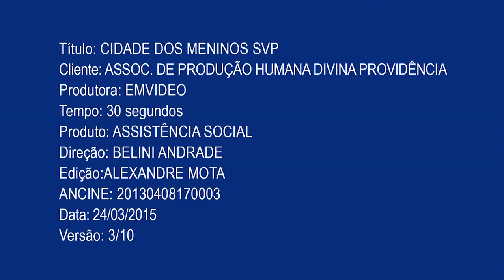12º Festival Show & Buteco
Uma combinação perfeita entre música boa, gente bonita e o melhor da cozinha de botequim. Comida e bebida 100% liberados (consulte cardápio no site), sorteio de uma moto 0km e shows com Fundo de Quintal, Vira e Mexe e Henrique Roccha.